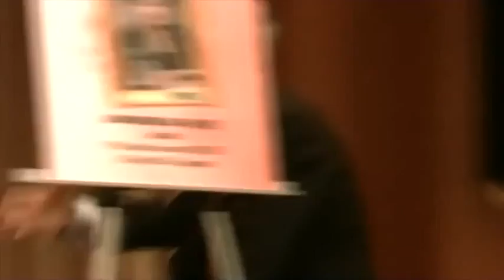Lions Campaign for 2nd VDG